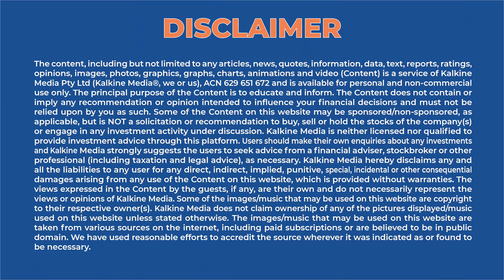Is 2022 FIFA World Cup heading for a Qatarstrophe? | Kalkine Media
Who’d have thought? Soccer in the middle of the desert’s not such a great idea. As the clock winds down to the 2022 FIFA World Cup, it’s becoming increasingly possible that the Qatar-hosted event will result in a train wreck.